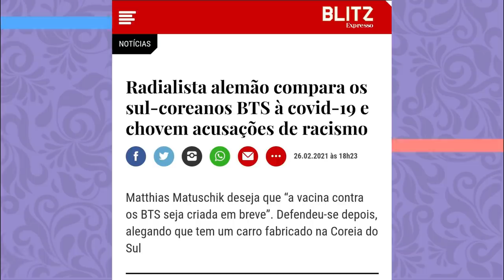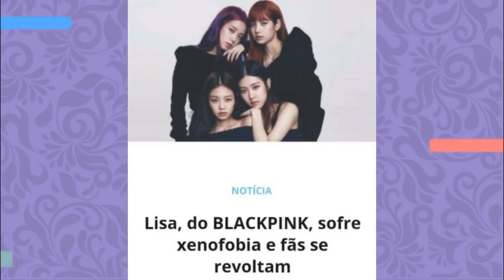BTS SOFREU XENOF*BIA! (STOP ASIAN HATE)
Hoje vamos falar sobre um assunto muito sério que é o que aconteceu com o BTS e sobre toda a xenofobia contra asiáticos no mundo todo.

O que aconteceu com o BTS - 1:42
BTS falando sobre o Grammy - 3:39
Outros casos - 5:21

Quem somos?